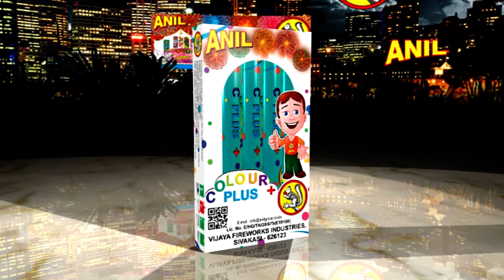COLOUR PLUS | ANIL CELEBRATIONS | SIVAKASI